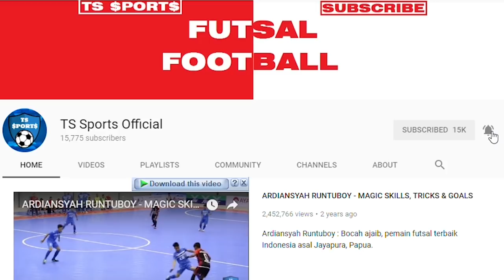GOL BERKELAS EZRA WALIAN! PENAMPILAN EZRA BERSAMA TIMNAS U22 2019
Ezra Walian atau Marinus Wanewar?